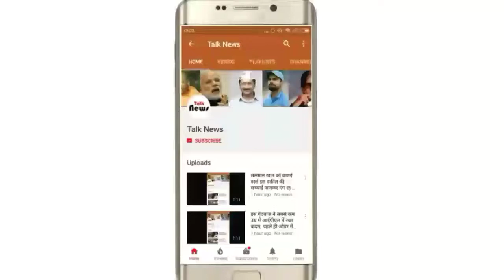अगर आप सिलाई मशीन का इस्तेमाल करती है तो एक बार ये खबर जरूर पढ़ लीजिए